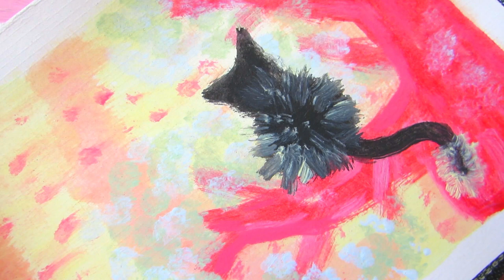Sloth Painting using Watercolours 🌸 artistbybeauty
🌸 W a t c h p r e v i o u s v i d e o - Rabbit Painting using Watercolours

🌸 W a t c h C a t A r t v i d e o - Cat Painting using Watercolours

Sloths are super slow but also super cute. I really want to see one in real life! That would be awesome.

I hope you are enjoying the holidays and have a happy new year. Let me know what you think of this painting and if you have any requests.

- Derwent Academy Watercolour Paint Set 12 Pack

ISRC: USUAN1200005

ISRC: USUAN1900015

ISRC: USUAN1100261

Hi 😊